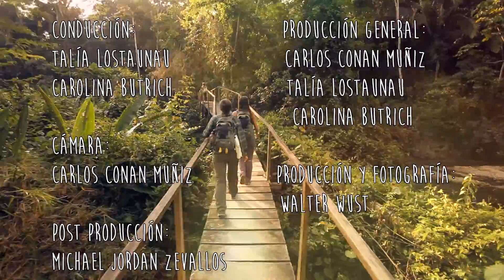2enRuta en el parque nacional del Manu: lupuna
En este capítulo subimos hasta la copa de una lupuna, un árbol sagrado en la amazonía peruana. Luego, visitamos una colpa y pudimos ver tapires. ¡Un día muy divertido!